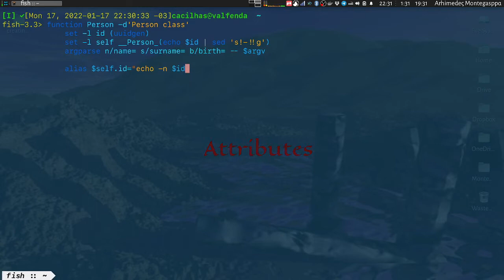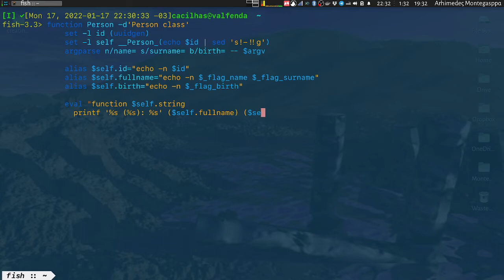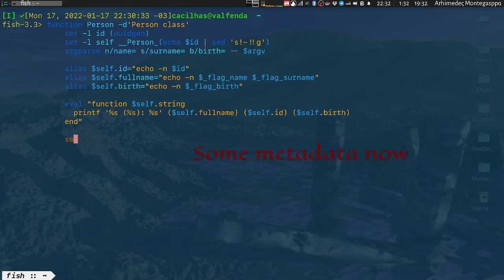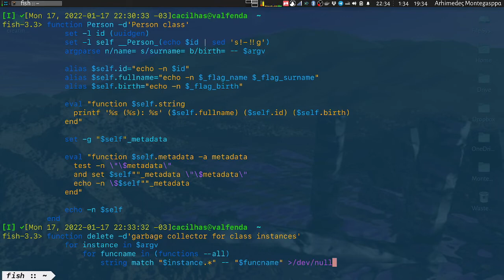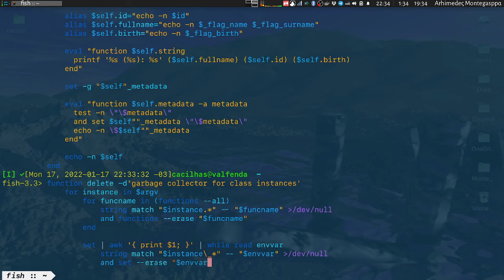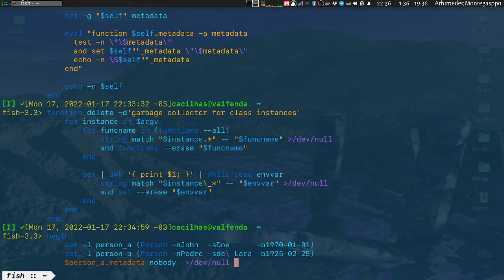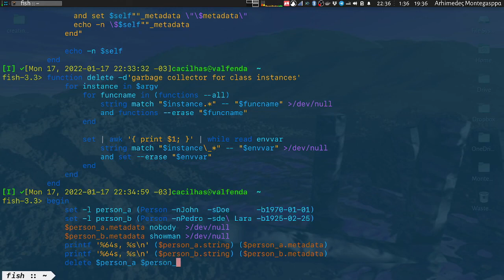OO in Fish Shell – just for fun, don’t take it seriously!